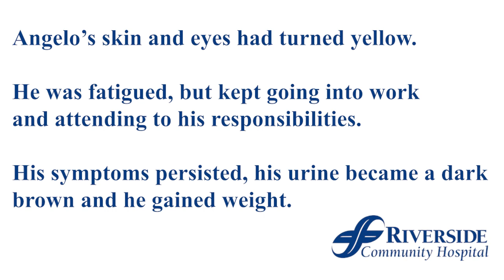Second Chance at Life: Jose "Angelo" Reyes, Liver Transplant Patient at Riverside Community Hospital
Jose "Angelo" Reyes was near death due to rapidly advancing liver failure.  Through HCA Healthcare's network of hospitals, Angelo was transferred from Las Vegas, Nevada to Riverside Community Hospital in California for a life-saving liver transplant.